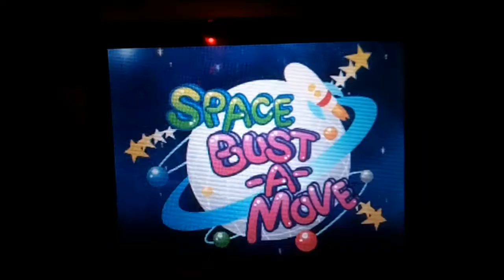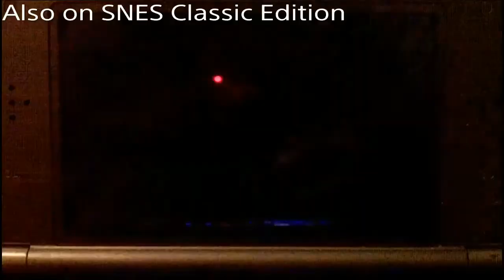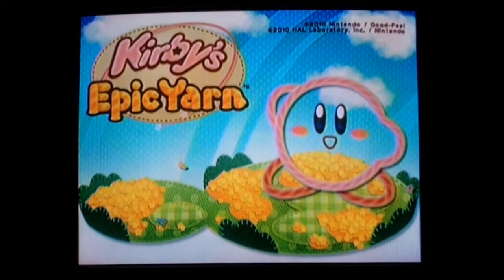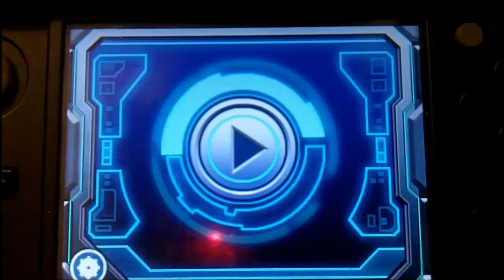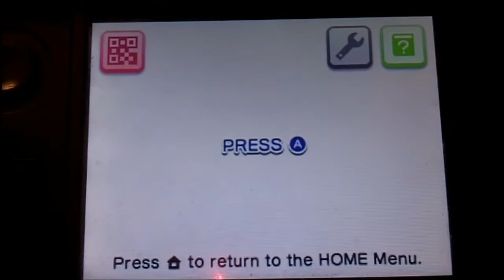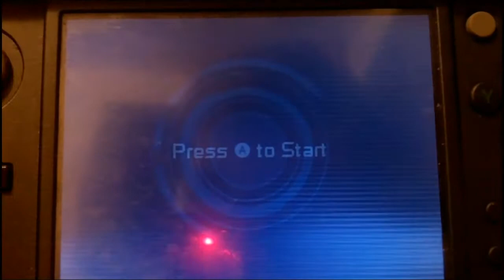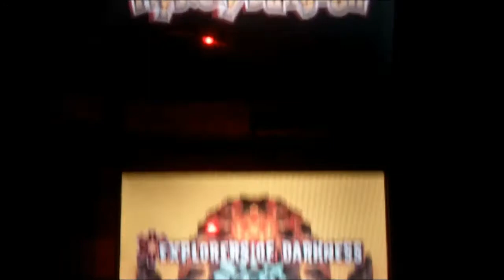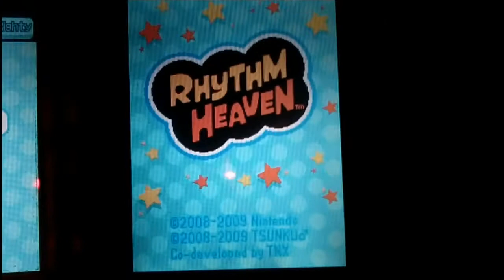EVERY GAME I OWN!!! (As of New Year's Eve 2020) - A-R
All footage was taped with my camera on authentic U.S. consoles.
Consoles used in order of release: Nintendo 64, Sony Playstation 2,
Nintendo Gamecube, Nintendo DS, Sony Playstation 3, Nintendo Wii,
Nintendo "New" 3DS XL, Nintendo Wii U, Sony Playstation 4,
Super Nintendo Classic Edition, and Nintendo Switch

Opening: Excerpt from "The Journey Starts Today" by Walk off the Earth
from "Pokemon Journeys" on Netflix

Ending: Excerpt from "Hollow" by Yosh of Survive Said the Prophet
from "Final Fantasy VII Remake" on PS4